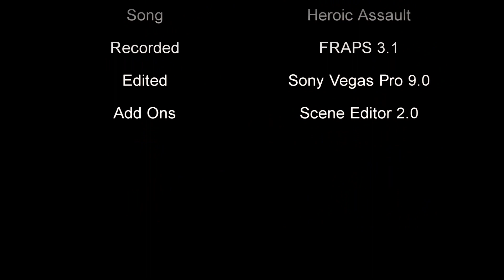Rise Of The Empire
From the creaters of XGamersNetworkX and AmbitiousGaming, we now present to you our latest creation! Rise Of The Empire features some of the unique gameplay of Age Of Empires 3, with the help of a Scene Editor as well! Please remember to rate and comment!